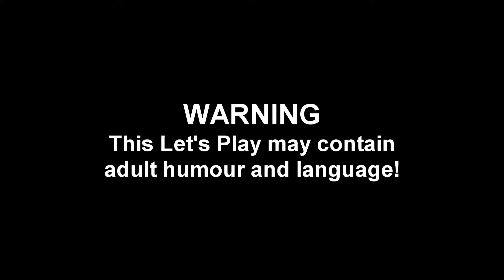#01 - Let's Play - Saints Row: The Third - 1080p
Released today in UK and Europe, Saints Row the Third, from THQ, and Volition.

What is Saints Row? Join me as I take my first footsteps in to a Saints Row game, and find out just how bonkers, over the top, and refreshing it is to play a game that obviously doesn't take itself too seriously!

Saints Row 3 is blocked for sale in the UK on steam.. no solid reason why, but people are blaming GAME - the so called reputable highstreet store. If you want to buy the game online, head on over to gamersgate.